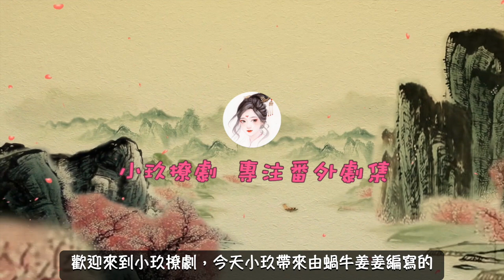《錦衣之下》之先婚後愛系列。第145集 陸繹和今夏救出夏林菱，偶遇神秘男子